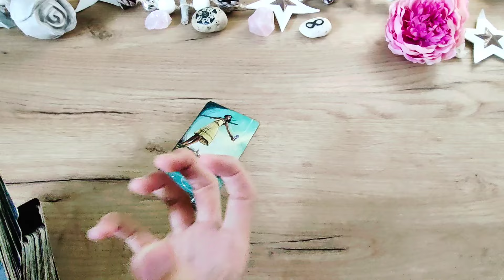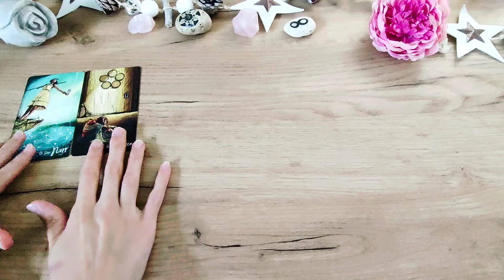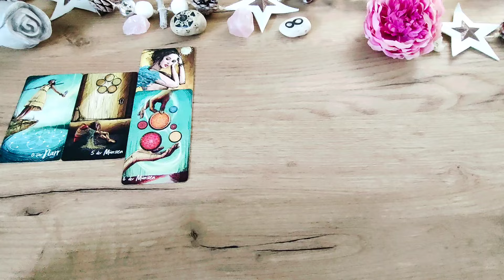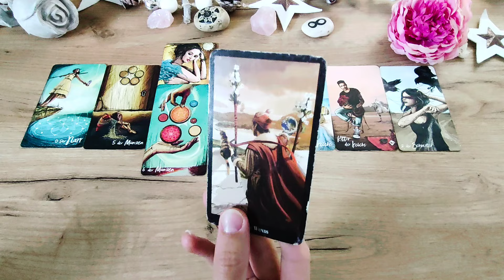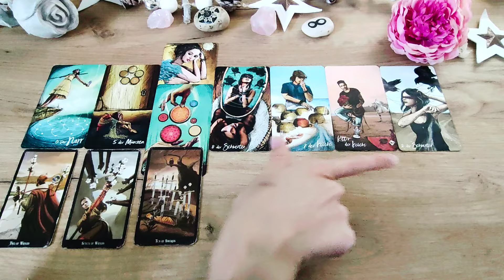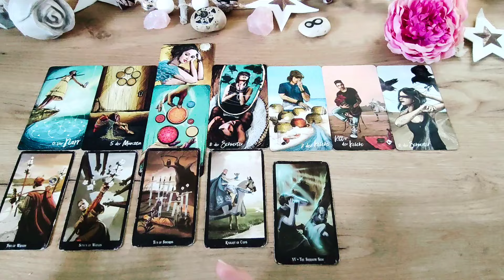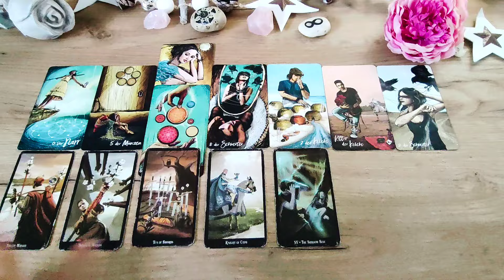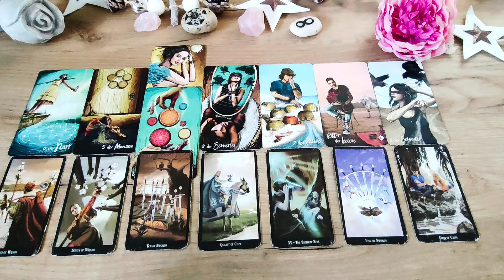WIDDER November 2024 ❤️ Beziehungsstatus Kompliziert?! 🔥❤️ KARTENLEGEN LIEBE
WERDE MITGLIED! 🤗😃

SEELENPARTNER FINDEN
👇❤️👇 Online Kurs  👇❤️👇

❤️ ALLES LIEBE
☀️ wünscht Romina

Chris-Anne

Tarot-Hajo Banzhaf

Glücksorakel - arsedition